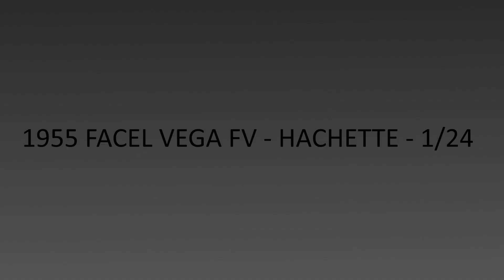Facel Vega FV 1955 - Hachette - 1/24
Model manufacturer: Hachette
Manufacturer number: -
Scale: 1:24 (real scale 1:24)
Year:  1955
Make: Facel Vega
Model: FV 1955
Colour: black
Material: metal with plastic parts
Openable: nothing to be opened

Video credits:
- video made with: Wondershare Filmora 9
- photos made by: Incognito (me)
- video music: Geographer - Time parade